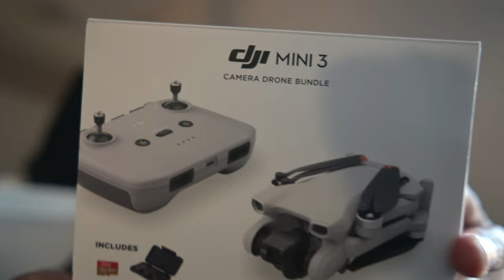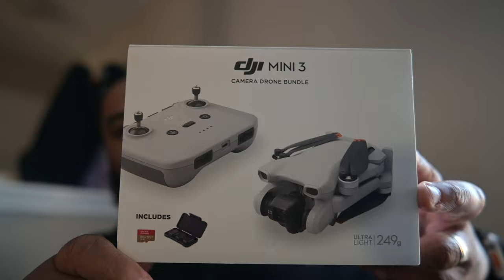First time flying a drone